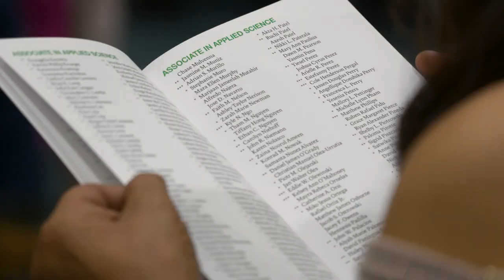2023 Graduation Highlights - College of DuPage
Join us as we celebrate our graduates during the 56th Annual College of DuPage Commencement Ceremony in this 2023 Graduation highlights reel.